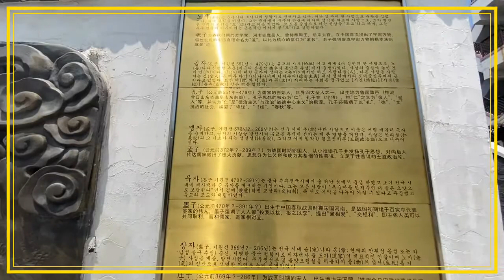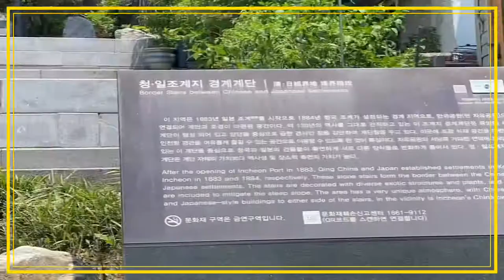인천 차이나타운 둘러보기~5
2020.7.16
아이폰11로 촬영~
VLLO편집.